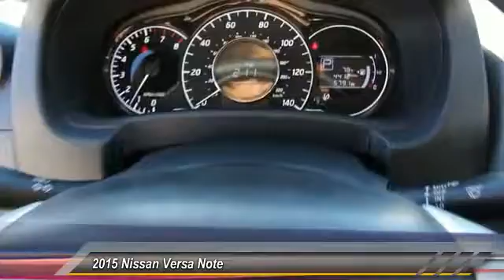2015 Nissan Versa Note Santa Clara CA PSR3151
2015 Nissan Versa Note  - Stock#: PSR3151 - VIN#: 3N1CE2CP3FL374362

4855 Stevens Creek Blvd.

Check out this 2015 Nissan Versa Note.   Low Miles! Carfax One Owner - Carfax Guarantee, This 2015 Nissan Versa Note SV will sell fast Save money at the pump knowing this Versa Note gets 40.0 MPG! Please let us help you with Finding the ideal New, Used, or Certified vehicle. Contact the dealership today.